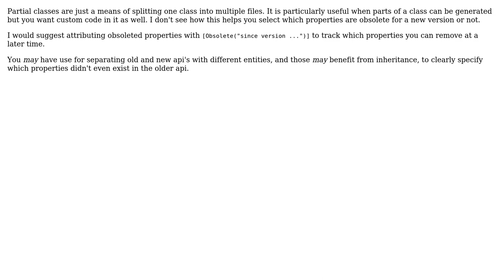Is using partial classes for supporting multiple versions of data entities for continuous...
Software Engineering: Is using partial classes for supporting multiple versions of data entities for continuous delivery scenarios a bad idea?

With thanks & praise to God, and with thanks to the many people who have made this project possible! | Content (except music & images) licensed under CC BY-SA | Music | Images & others | With thanks to user Sam Holder user Mattias Aslund user Ahmed and the Stack Exchange Network Trademarks are property of their respective owners. You are responsible for your own actions.